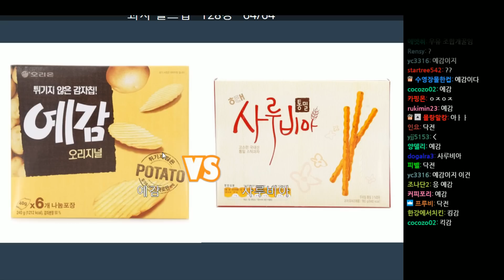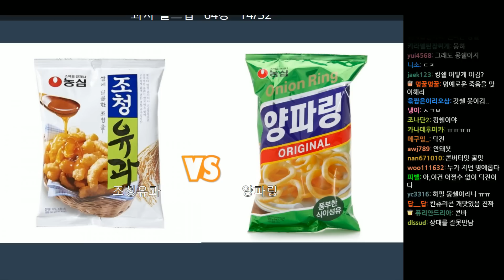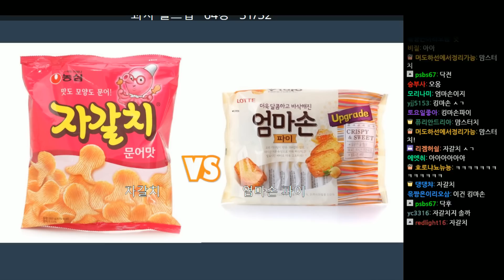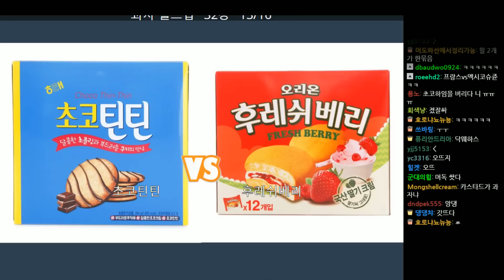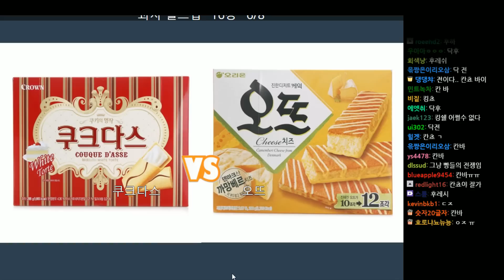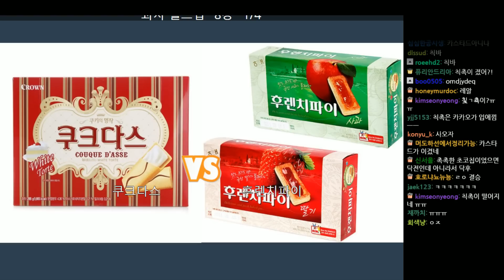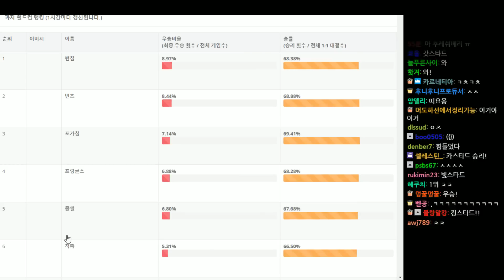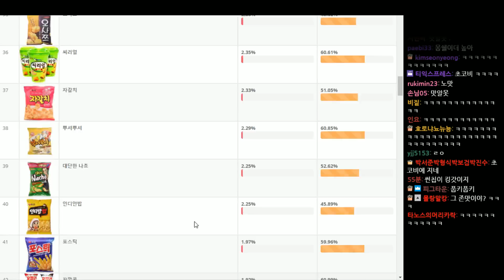[과자 월드컵][2] 가장 고르기 힘들었다, 과자 월드컵!! 2018년 7월 6일